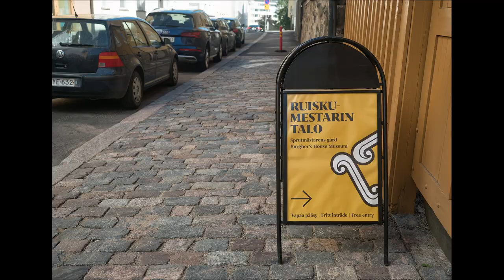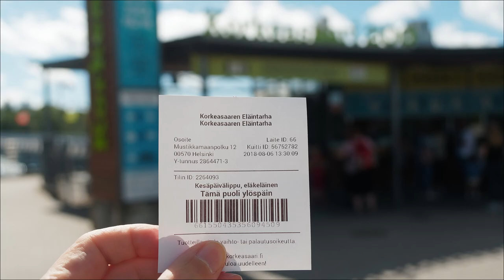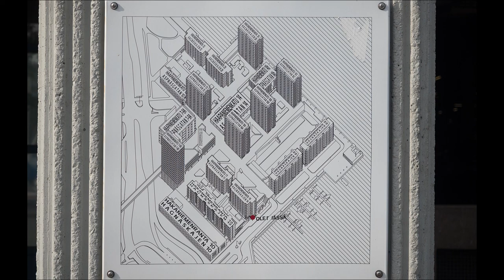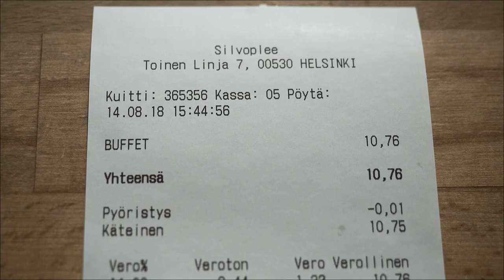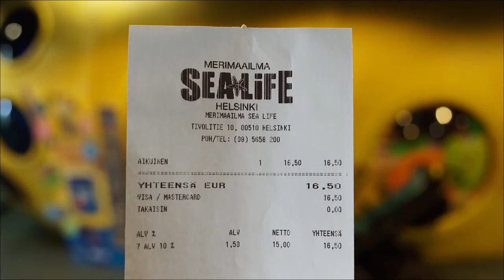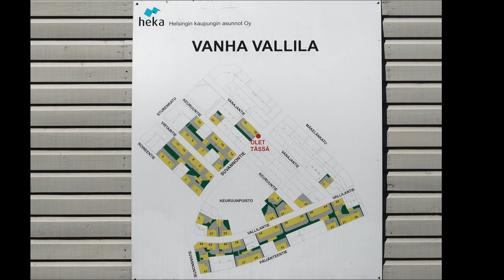Au nord-est de la gare Centrale d'Helsinki